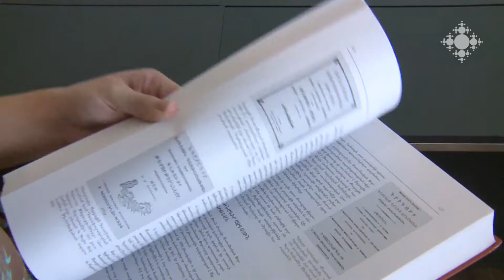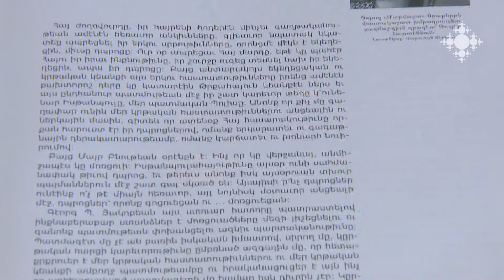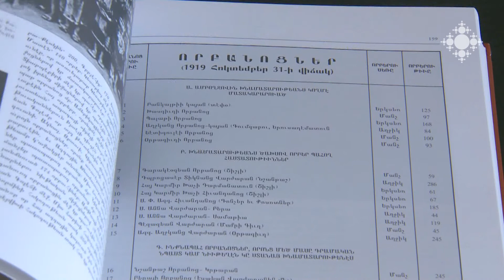Ստամբուլահայ դպրոցների վիճակը՝ Գևորգ Հակոբյանի գրքում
Ստամբուլահայ ուսումնական կյանքի խնդիրների մասին է պատմում պոլսահայ, ամերիկաբնակ մտավորական Գևորգ Հակոբյանի «Պատմութիւն իսթամպուլահայ ուսումնական կեանքի և կրթական հաստատութիւններու» գիրքը, որն արդեն ներկայացվել է Թուրքիայում և Միացյալ Նահանգներում։ ՀՀ սփյուռքի նախարարությունում տեղի ունեցավ գրքի հայաստանյան շնորհանդեսը։

The conditions of Armenian schools in Istanbul featured in Gevorg Hakobyan’s book
The book “History of Istanbul Armenian Academic Life and Educational Institutions” by writer Gevorg Hakobyan, who is based in America, born in Constantinople, was presented in Turkey and USA. It depicts the issues of academic life in Istanbul.